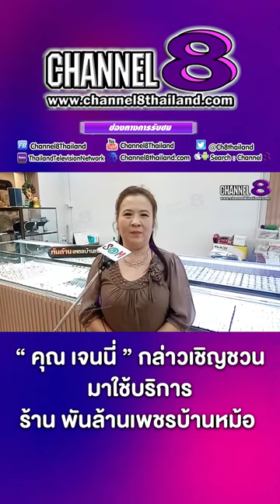คุณ เจนนี่ กล่าวเชิญชวน มาใช้บริการ ร้าน พันล้านเพชรบ้านหม้อ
4 Ku-band @ 54 MHz
24 Ku-band @ 27 MHz

Downlink Information:
NAT TV 1 and 2
Transponder: 22
Frequency: 12090
Symbol Rate: 20000
FEC: 3/4

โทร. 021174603